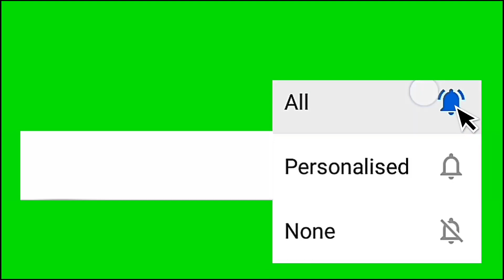VAPZoomIN Interesting is my YouTube channel name | Subscribe & Support please | [ 4K ]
Hi Guys, I am Anil Prakash from Andhra Pradesh, India.
My YouTube channel content is (words, Songs, Games)మాటలు, పాటలు, ఆటలు & Some locations at Indoor and Outdoor with HD & 4K quality videos.

This channel is about my view of with my camera taking in INDIA only and will do my best to reach all public about my uploaded videos.  please keep follow my videos and keep supporting me guys.

- Exclusively in Guntur town
- master C.V.V yoga Guntur YouTube videos